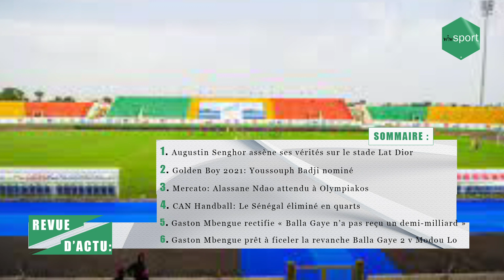L’homologation du stade Lat Dior menacée, Gaston Mbengue prêt à ficeler Balla Gaye 2 vs Modou Lo